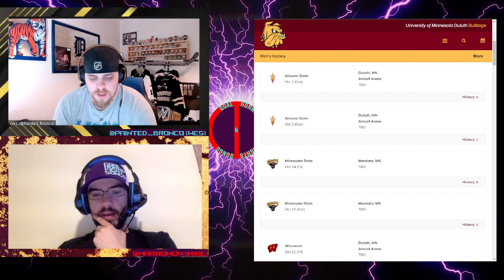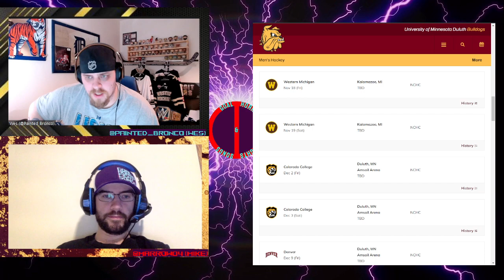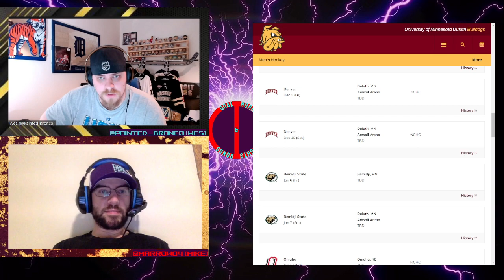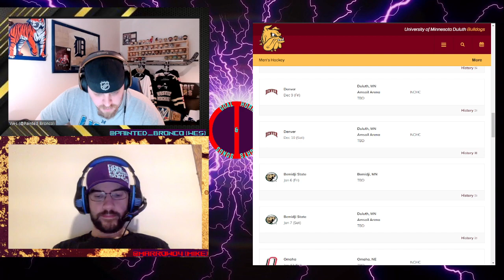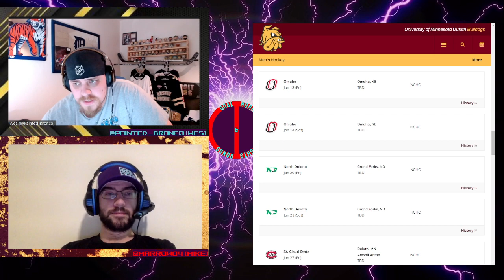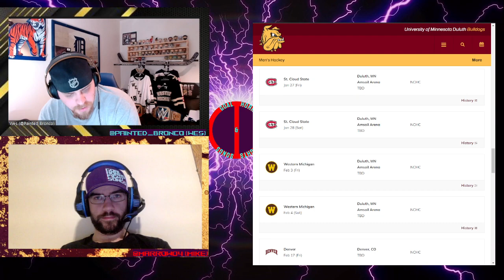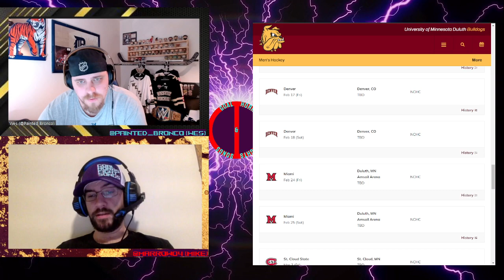UMD 2022-2023 schedule break down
Mike (@Marrow04) and Wes (@Painted_Bronco) look at each match-up on the schedule for the Minnesota Duluth Bulldogs for the 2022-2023 college hockey season.